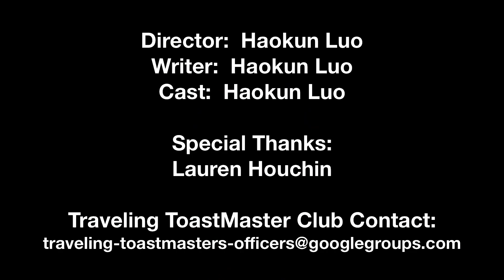[Grammarian] How to nail down the grammarian role?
Introduction:
Hello fellow ToastMaster. In this video I am going to tell you how to nail down the Grammarian role.

Screen Title: What is the Grammarian Role?
Grammarian is a listener who pays a lot of attention to vocabulary and grammar. This role helps speakers to uncover the hidden defect. Specifically, Grammarian counts the number of ums, ahs, and other crutch words that each member uses throughout the meeting. He also writes down the beautiful usage of phrases and sentences, such as long and luscious noodles. Last but not least, choose a word as “Word of the Day”, and encourage speakers to use it as part of the speech.

Screen Title: Before the meeting
Make sure you notify Word of the Day to the ToastMaster. Before the meeting gets started, write the word, its meaning, and an example sentence on the white board so that nobody can forget about it. If you have trouble  finding the right word, the easiest way is to Google “Word of the Day”, or find any word in your past 24 hour reading list.

Screen Title: During the meeting
In early portion of the meeting, ToastMaster will call out Grammarian to introduce his role. You will explain the role duty, and emphasize the Word of the Day. After the evaluation portion, you will give a Grammarian report. It includes kudos on people who used the Word of the day, and talking about crutch words count and great expressions following the speech order.

Screen Title: Summary
Grammarian is the doctor of the meeting. He listens to the speaker very carefully, writes down the “crutch words” symptoms, and prescribes the Word of the Day so that the speaker must digest it as part of the speech body. Are you ready to be the doctor next week? Just make the appointment.